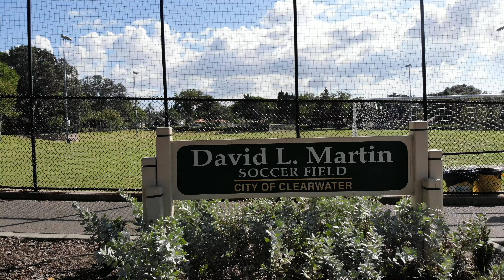David Martin soccer field tribute